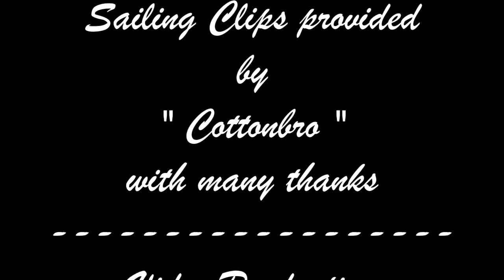I Long For The Sea